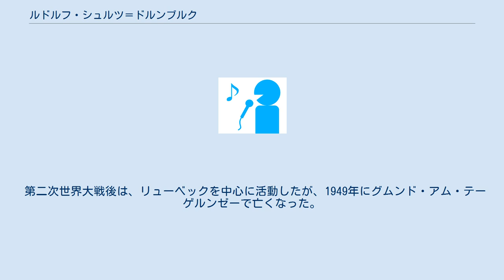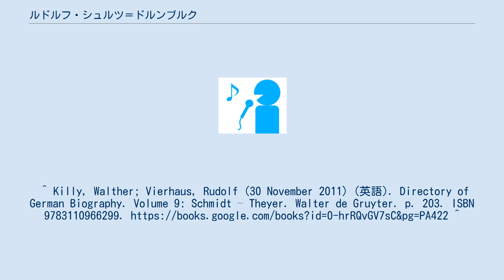ルドルフ・シュルツ＝ドルンブルク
ルドルフ・シュルツ＝ドルンブルク（Rudolf Schulz-Dornburg, 1891年3月31日 - 1949年8月16日）はドイツの指揮者。
 ヴュルツブルクの生まれ。
 ケルン音楽院で学び、その地で合唱指揮者としてキャリアをスタートさせた。
 マンハイム、ミュンスター、エッセンで指揮者としての経験を積み、1919年のボーフム交響楽団の創立指揮者を経て、1934年にベルリン放送交響楽団の指揮者に就任した。
 1942年にはベルリン放送の音楽総監督となり、ドイツ国営放送の総責任者も務めた。
 第二次世界大戦後は、リューベックを中心に活動したが、1949年にグムンド・アム・テーゲルンゼーで亡くなった。
^ Killy, Walther; Vierhaus, Rudolf (30 November 2011) (英語). Directory of German Biography. Volume 9: Schmidt – Theyer. Walter de Gruyter. p. 203. ISBN 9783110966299.